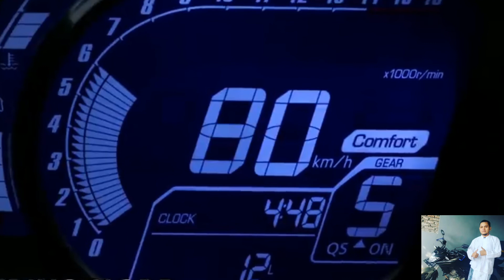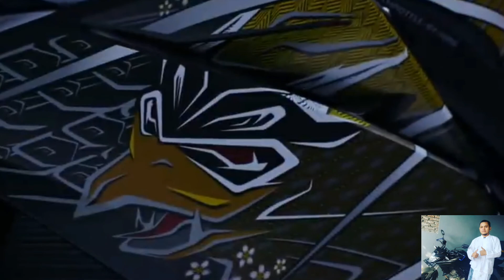AHM RESMI MERILIS HARGA HONDA CBR250RR QS GARUDA X SAMURAI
Musik no coppyright